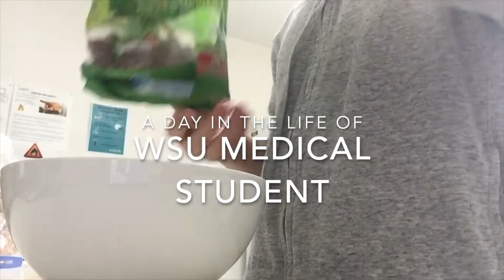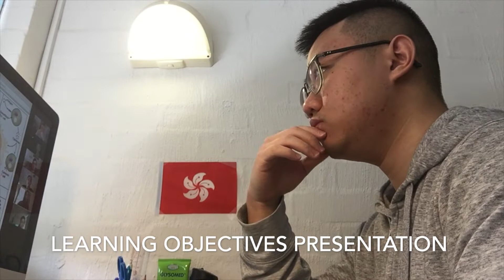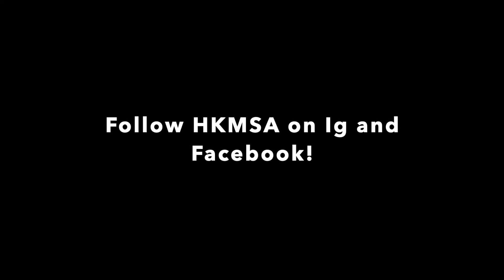A Day in the Life of a Medical Student - Western Sydney University | Med School Vlog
Hola! I’m Jeff and I’m a second year student doing the Doctor of Medicine program at WSU. This video will be taking you through a day in my life. It is perfect for you if you’re preparing for your medical school interviews as I’ll be showing you what problem based learning (PBL) is all about. I’ll also be sharing with you some really interesting elements of our course featuring a few of my friends, who will be discussing what’s important to consider when deciding   whether medicine is for you. Of course, we can’t miss out the tips on surviving medical school in Australia, get keen!

credits:
Song: Monma Breakfast
Title: Breakfast
Artist: Monma